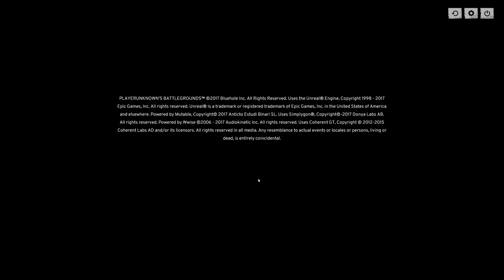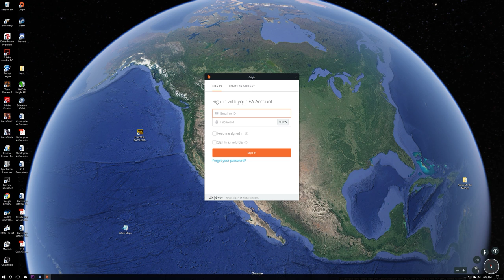Sparrow, Steph, Newman and me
GPU: GeForce GTX TITAN X
CPU: Intel(R) Core(TM) i7-6700K CPU @ 4.00GHz
Memory: 16 GB RAM (15.96 GB RAM usable)
Current resolution: 2560 x 1440, 144Hz
Operating system: Microsoft Windows 10 Education